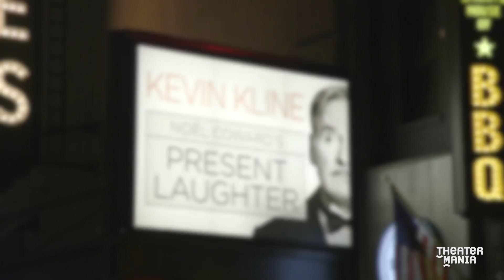Cobie Smulders, Kristine Nielsen, and More Feel Bubbly as Present Laughter Opens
Moritz von Stuelpnagel's new Broadway revival of Noël Coward's Present Laughter celebrated its opening night at the St. James Theatre on April 6, and the cast felt as bubbly as champagne. The night sparkled for stars Cobie Smulders, who makes her Broadway debut, as well as Kristine Nielsen and Kate Burton, who believes the effervescent comedy is perfect for audiences of all ages. TheaterMania was on hand for the festivities as soon as the company and their guests arrived on the scene.